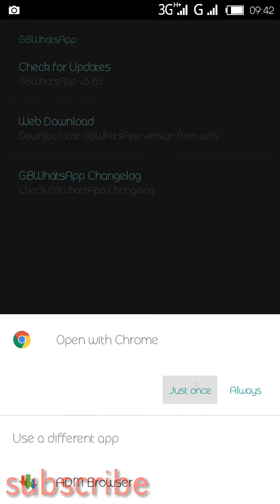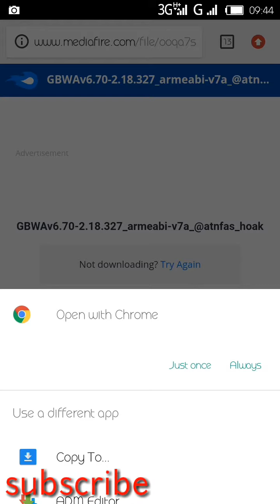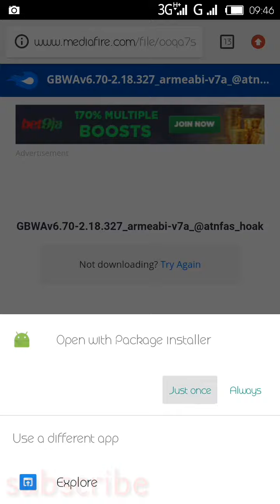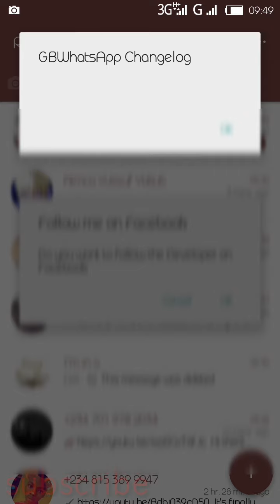Update gb whatsapp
See how to easily update GB Whatsapp with this simple guide
GBWhatsapp;
   Click the link and click on the first download

credit : developer gb whatsapp atnfas_hoak

Feel free to give feedback and Comment 💯